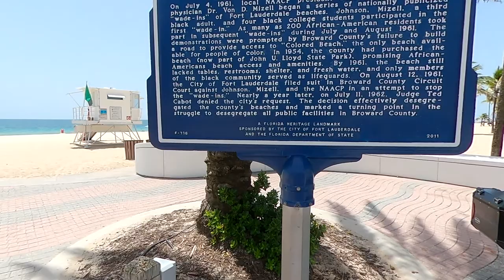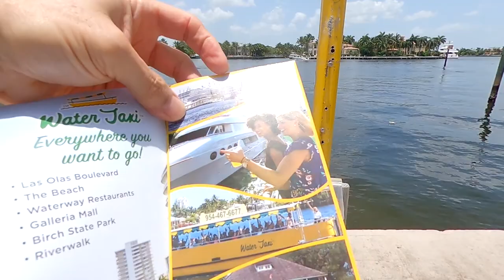◤THE FORT LAUDERDALE BEACH◢【フロリダの ビーチ散歩】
ℹ️ About the episode:
From 1980 to 1987, College students from all over US, enjoyed the Spring Break, the road is closed for about two weeks, and concerts at various places people sleeping on the beach and this is paradise.
among them, I work by bicycle every day,
at that time the name of this town was quite famous and became a movie, city was disgusted by the students who polite the city, kicked out and started the spring break, and the current spring break was scattered in various places, however hotels and restaurants are absolutely opposed, and of course city wins, successful removal of students.
as a result, hotels and motels sell without management, and now the famous hotels and condominiums have bought the land and become new buildings, and are still there.
even now when it gets a little old, it is destroyed and rebuilt.

please allow the volume to drop occasionally, music came in from the restaurant
I had permission to film police vehicles、the driver was a policewoman,,

ℹ️ 動画の説明:
皆さんこんにちは、今日は私の町のビーチを散歩して見ましょう、ここは1980年から1985年頃は（もっと前からかも）スプリングブレイクで全国から大学生達が来て楽しんでいました、2週間位道は閉鎖そして色々な所でコンサート、浜辺で寝ている人や（ホテルが予約出来ない為）もうこれこそパラダイスって感じでした、その中を私は毎日自転車でお仕事です。
その当時は、この町の名前はかなり有名で、映画にもなりました、80年後半から町を汚す学生達に嫌気した市は追い出し作戦に出て、今のスプリングブレイクは色々な所へ分散しました。
その時市は町を綺麗にしたい、でもホテルやレストランは絶対反対、その結果、市が勿論勝利。学生達の追い出しに成功、その結果ホテルやモーテルは経営が成り立たず売る事に、そして今の有名なホテルやマンションが買い新しい建物になり今に至っています、今でも少し古くなると壊し立て直しています。
Ritz - Carlton は私の娘が結婚式と、披露宴をした所です、その度は日本から来て頂いた方々、ギリシャから来て頂いた方々、アメリカの方々、色々ありがとうございました、その娘達にも素晴らしい2人の子供（孫）に恵まれ今に至っています。
YouTube  で（1985 Ft Lauderdale spring break) で検索して見て下さい。

▶︎ CAMERA GEAR
Sony a6500,